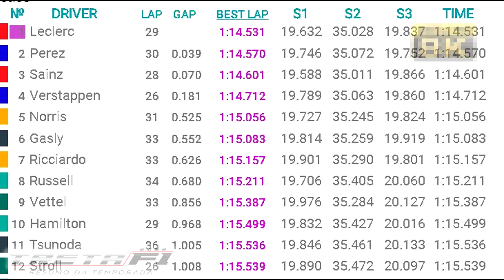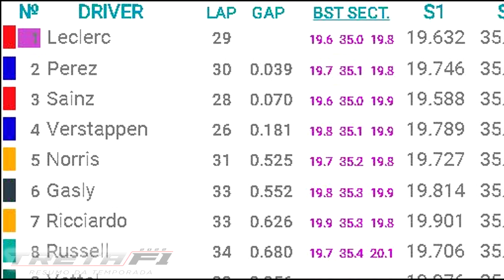LECLERC QUASE BATE❗ HAMILTON RECLAMA e NORRIS na frente❗ Destaques do Treino Livre 1 em Mônaco 2022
Confira os Destaques do Primeiro Treino Livre par ao GP de Mônaco 2022